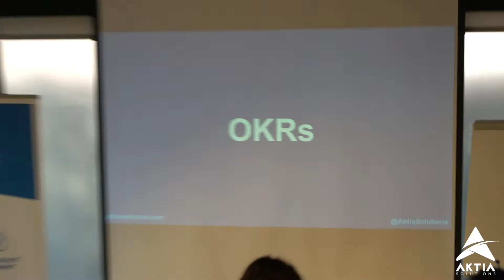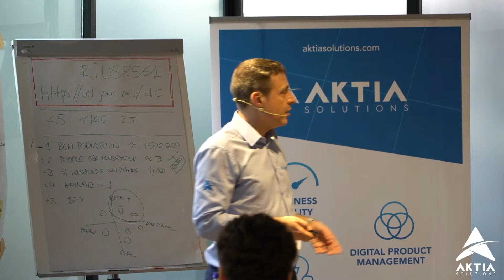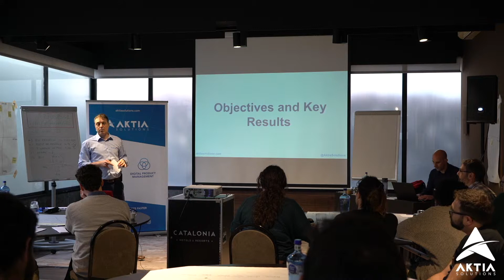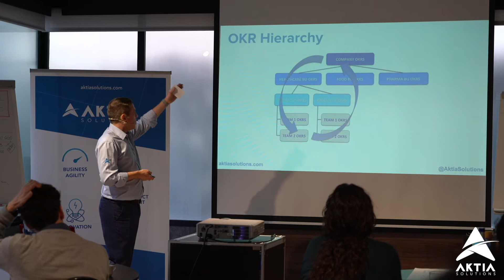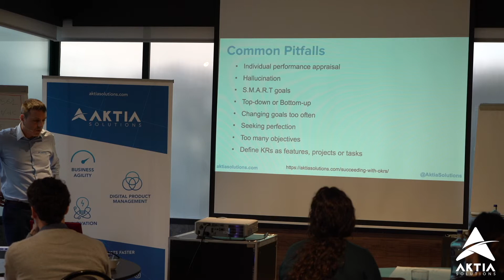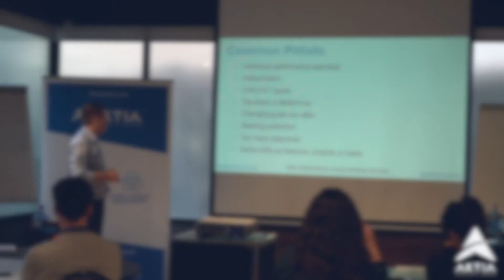OKRs - Taller Lean Product Management - AKTIA Solutions - Barcelona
Video resumen del módulo de Estrategia de Producto del taller de Lean Product Management (Gestión Lean de Producto) que celebramos el 8 y 9 de Abril de 2019 en Barcelona.

Trabajamos el conocido framework OKR (Objectives and Key Results - Objetivos y Resultados Clave) que permite conectar la estrategia con la ejecución.

Puedes consultar las próximas convocatorias de la formación en Lean Product Management en la web de AKTIA Solutions